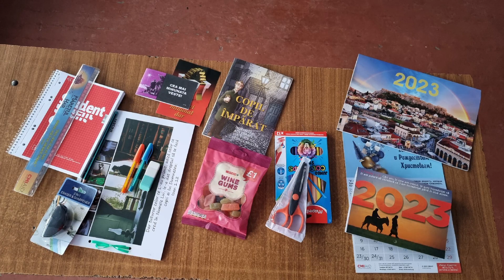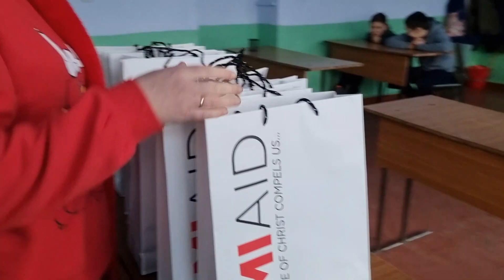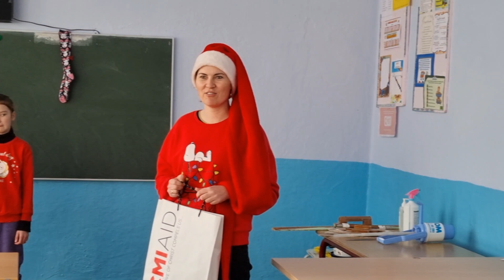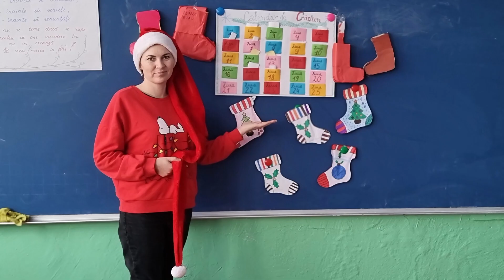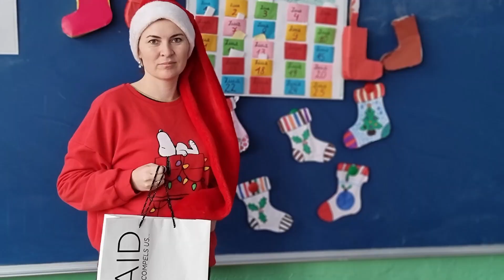Calendar de Crăciun la limba și literatura română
Proiect realizat la disciplina limba și literatura română.